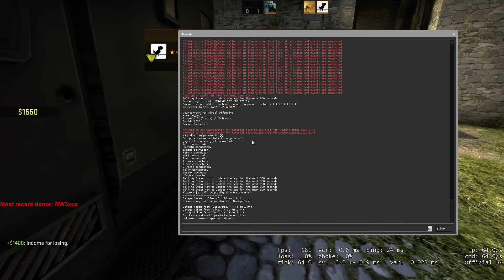Idol söker william